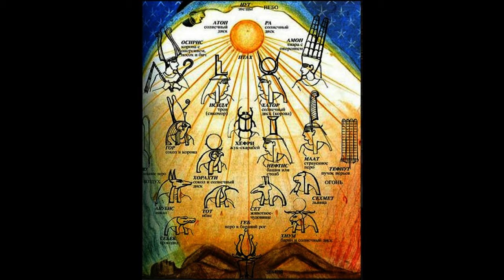Чистило не для педрила Майский Жук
Чистило не для педрила *

  guitar solo "Чистило"
Чистилище - это мегаполис -полустанок
По горной крутой дороге в ад, ой вай,
Или спокойной лесной тропке в рай
Это душ рубанок, это душ фуганок.
 Время пробывания разное у гостей
 Это время промывания всех костей.
 Черти в аду, а здесь: Акер, Амаукнет,
 Амат, Анеджти, Аментет, Амон, Амсет.
  guitar "Обслуга чистила"
Сложат смертные грехи и умножат на пятьдесят,
Плюс легкие грешки умножат на двадцать пять,
В итоге, все это вместе - твой "Hard Rock"
Срок отсидки в чистиле расчитает честно "Кафалог".
 Он подсчитал и понял что ему нужно
 Отсидеть в чистиле шесть тысяч лет,
 Чтобы попасть в рай, а в ад не хочет..
 Возможно этот срок-предел и сразу в ад.
  vocal voice "Акер, Амаукнет, Амсет"
Чем больше грехов, больших и малых,
Тем больше будем в "чистиле" торчать.
Но если у тебя предел ужасных "Приклюк"
То "чистило" не для тебя, - "Пендюк"
 Тебя сразу в ад, мимо "Чистила" - "Педрило"
 Эка тебя и твою душу так "прохудило"
 Развезло, закрутило, растоптало, замутило.
  sax solo "Мимо Чистила"

* "Чистило" - чистилище, "педрило" - гомосексуалист.

26 VIII 2017
из альбома "Июльское утро"